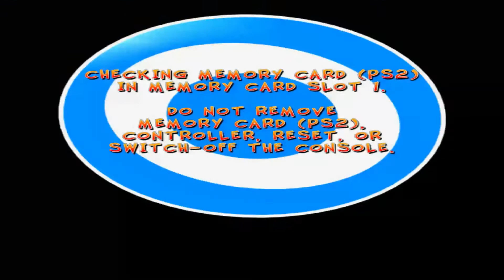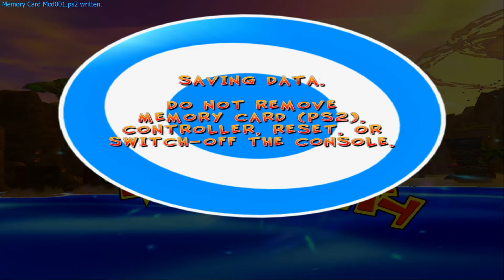Crash TwinSanity - PlayStation 2 Gameplay 1080p (PCSX2)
Gameplay of Crash TwinSanity PlayStation 2 Version

Name : Crash TwinSanity
Publisher : Vivendi Universal Games
Released : 2004
Platform : Sony PlayStation 2, X-Box

crash bandicoot
crash bandicoot ps2
crash bandicoot gameplay ps2
crash bandicoot ps2 gameplay
crash bandicoot playstation 2 gameplay
crash twinsanity
crash twinsanity ps2
crash twinsanity gameplay
crash twinsanity gameplay ps2
crash twinsanity ps2 gameplay